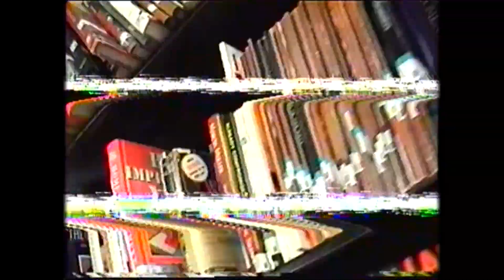Blk Llama - Bustdown (Dir.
Blk Llama - Bustdown

Shot on Sony Hi-8

Produced by VeixxBeats